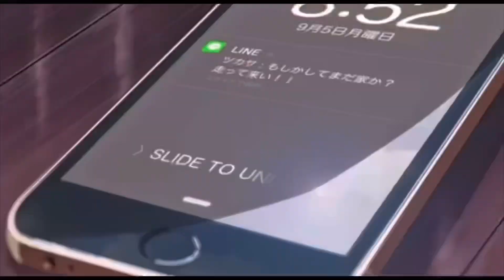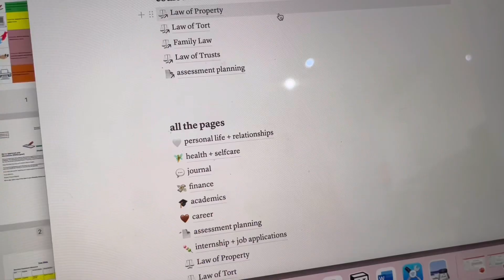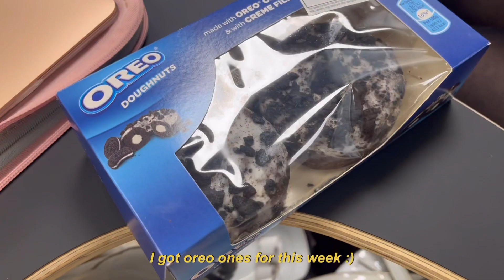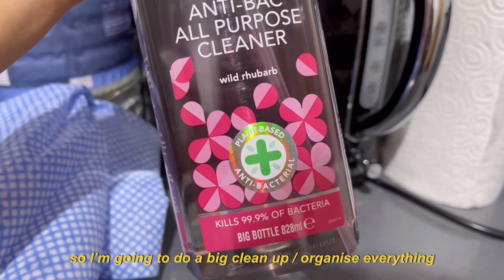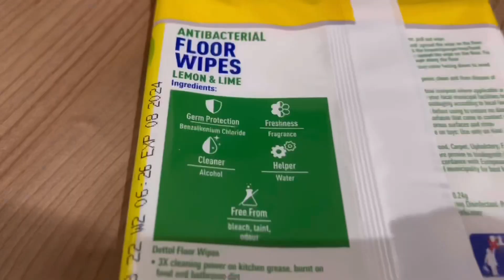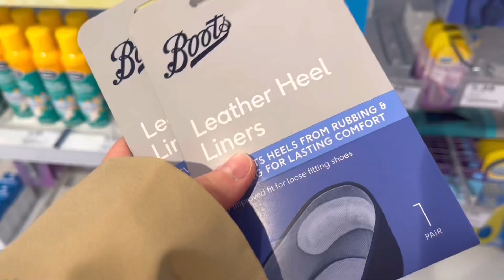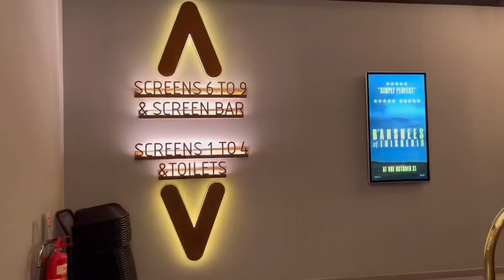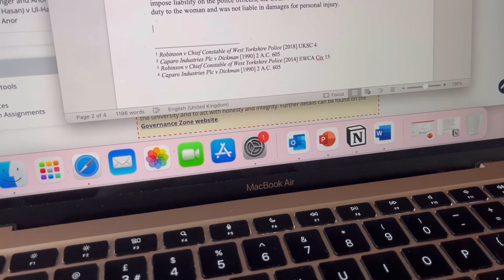a productive week in the life of a london law student *autumn semester*